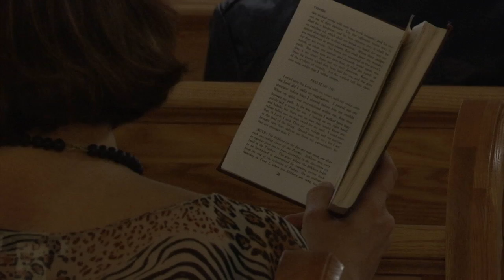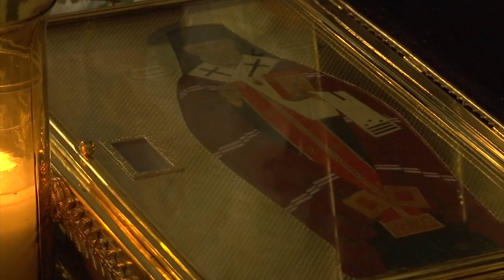Brooklyn's Saint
He was a man who was well travelled but, as Currents correspondent Katie Breidenbach reports, he's known as St. Raphael of Brooklyn.